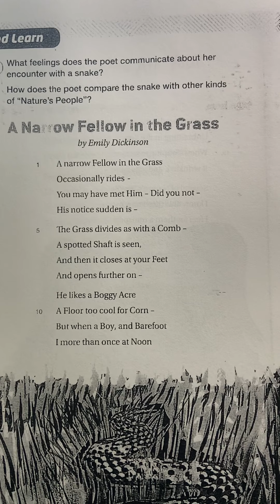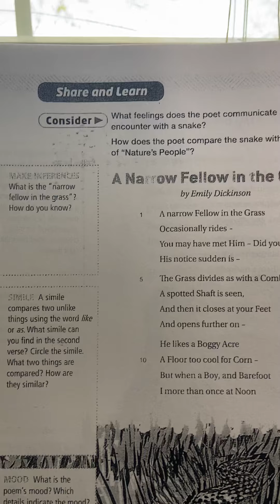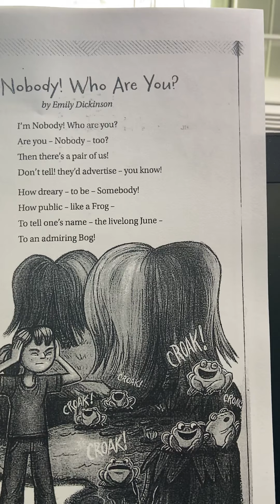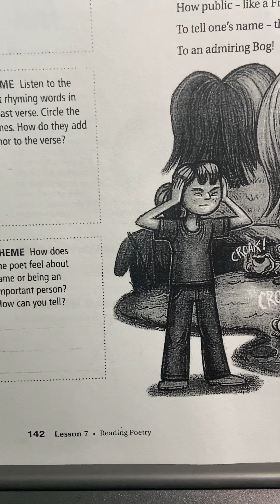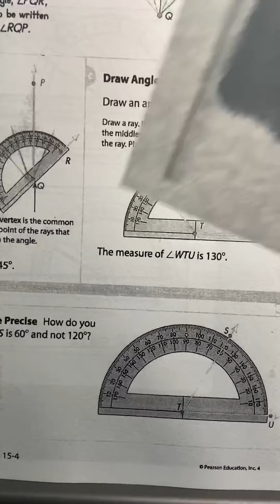NTI DAY 34 4th Reading